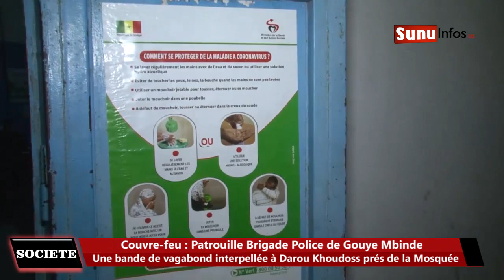Patrouille Police Gouye Mbind: Une bande de vagabond interpellée à Darou Khoudoss prés de la Mosquée